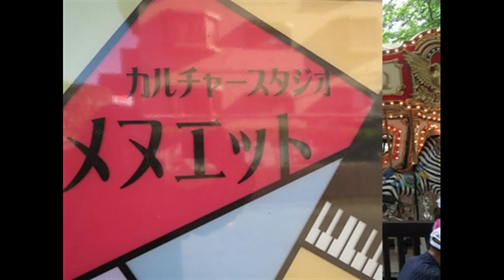私の回転木馬 菅美沙緒訳詞・Norbert Glanzberg作曲 Mon manège à moi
世界の名曲を日本語歌詞で歌う World-famous songs in Japanese
『Mon manège à moi　私の回転木馬』
クルクル回る回転木馬
いつでも世界が祭りのように
陽気に回って夢中にさせる
回転木馬はあなたのことよ
二人でいれば　もうそれだけで
胸がときめく　なんてすばらしい
クルクル回るよ回転木馬
こんなに二人は恋をしている

こんなに愛している二人の幸せ
回転木馬はクルクル回る

松明堂ホール
2009年9月26日
まにまにはらはらコンサート　ライブ録音
ソプラノ・間庭小枝　伴奏原田康子